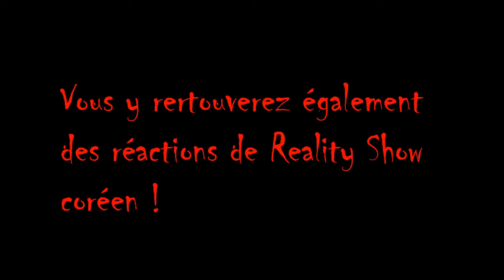Chuu Can Do It, Episode 28. Chuu un cadeau pour les Orbits !!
Bienvenue dans ce nouvel épisode de Chuu Can Do It, il s'agit de l'épisode 28, et surtout le dernier épisode de la saison off. Chuu va être dorloter pendant tout l'épisode afin d'être remercier de son travail.

Bon Visionnage !